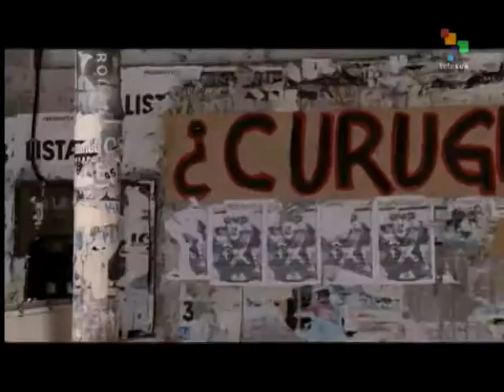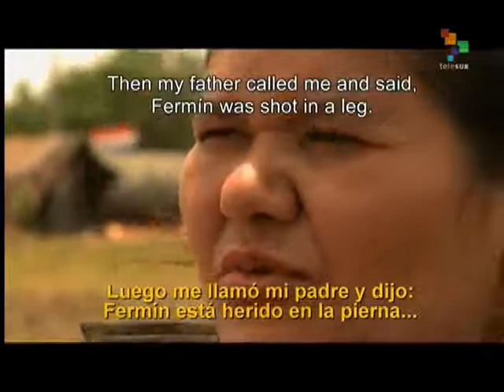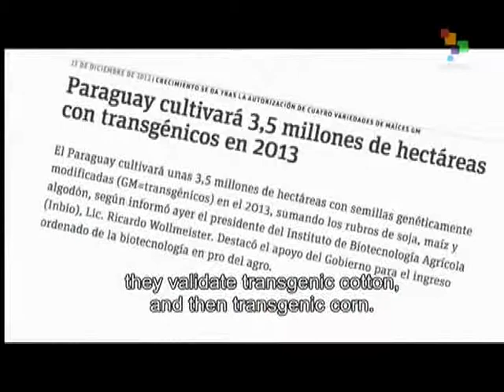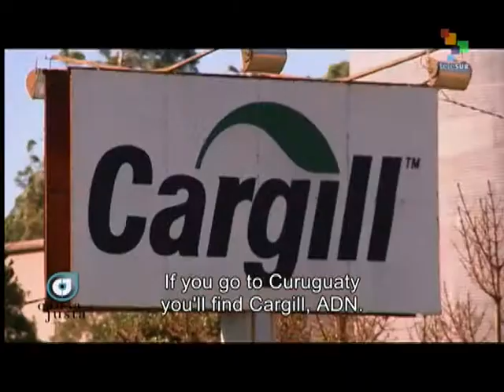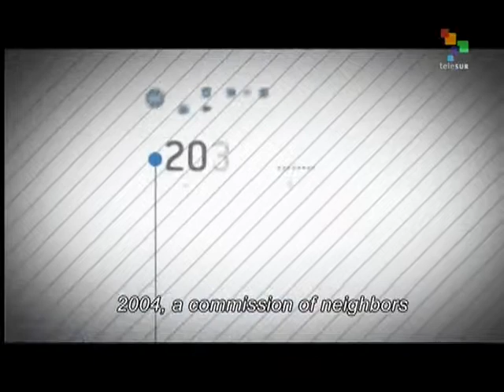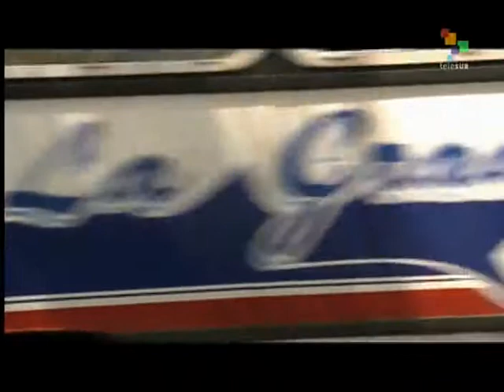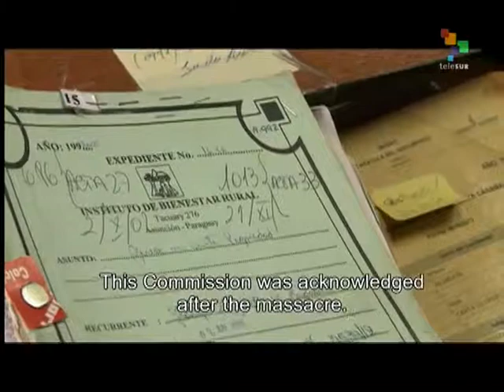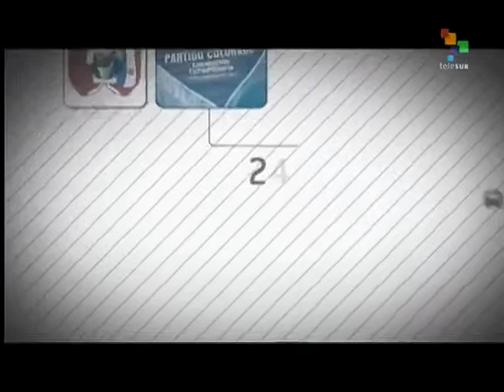Just Cause: Yvypyta, Red Earth, Paraguay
"Just Cause", hosted by Colombian human rights advocate Piedad Córdoba, offers a series of documentaries on Latin American economic, political and social realities. Today's program, "Yvypyta, Red Earth", documents the struggles of landless Paraguayan peasant farmers and the Curuguaty massacre, in which a confrontation between peasants and police on June 15, 2012 left 17 dead. The ensuing media campaign against the peasant farmers resulted in a right-wing opposition parliamentary coup through impeachment proceedings against President Fernando Lugo. These events are key in understanding the country's political and social reality. teleSUR.